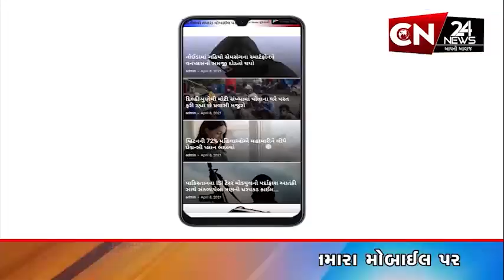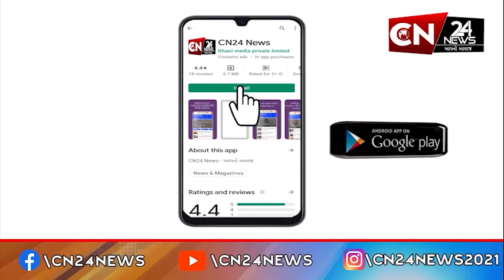વેરાવળ : મહિલાઓ માટે યોજાયો ફ્રી મેડિકલ ચેકઅપ કેમ્પ